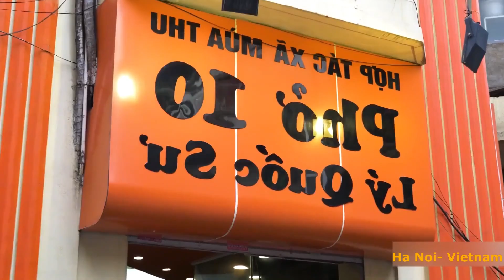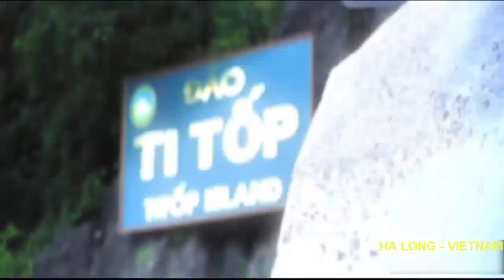TOUR HANOI CAPPITAL- HALONG BAY- HOA LU- VIETNAM 5 DAYS 4 NIGHTS ONLY 226 USD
Option for a journey into Northern Vietnam’s picturesque regions that lie scattered throughout the red river delta. A short drive is rewarded with stunning views, some unexpectedly delightful accommodation, cruises and a great chance to discover Vietnam in only 5 days.